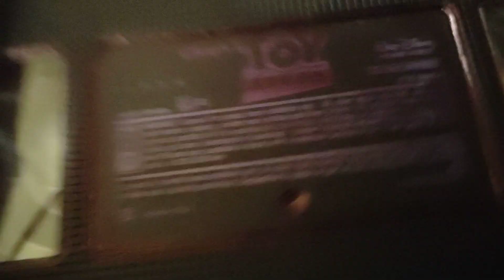Wheel of Fortune Wii Game 3 Jackpot Round 1